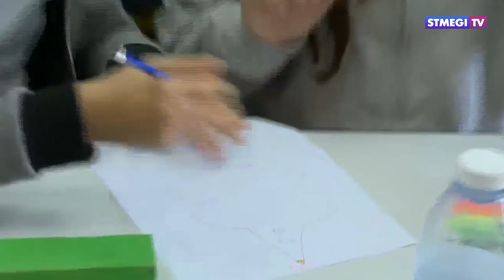Главное за 7 минут. В российский прокат выходит «Лёд 2». Кибуцам в Израиле грозит затопление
- В кинотеатре «Октябрь» состоялся премьерный показ
фильма Жоры Крыжовникова  «Лёд 2».
- Кибуцам угрожает затопление. Впервые за 28 лет на озере Кинерет
откроют плотину.
- Муниципалитет Тель-Авива запретил устанавливать у входа в школы прилавки с религиозными атрибутами.
- Современный подход к рисованию. В Общинном центре горских
евреев состоялся мастер-класс по нейрографике.